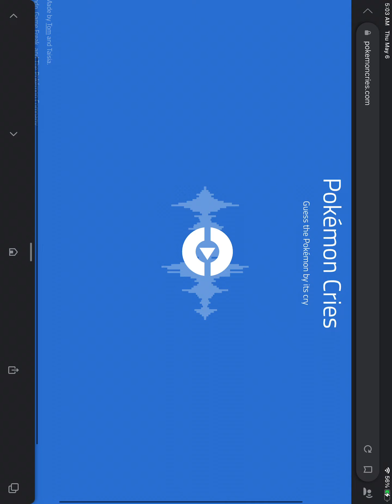gen two Pokémon cries lol